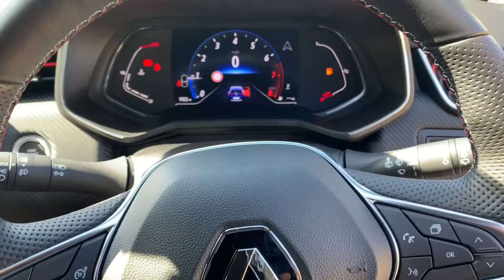Renault Clio, RS Line GU20UAC